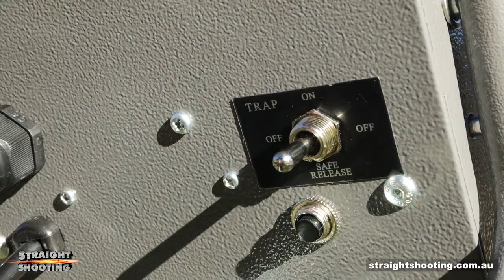Champion Workhorse electronic trap review by Straight Shooting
The Champion Workhorse trap is that it’s an affordable electric clay thrower that enables me to get out and practice shooting my shotgun all on my lonesome. It’s not overly flash, and Champion’s other powered traps have more features and abilities, but the Workhorse covers the essential points you need: it throws clay targets well, it’s portable, it’s a solo operation and it won’t break the bank. Find out more in this video